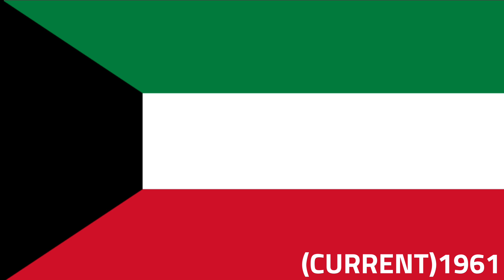Kuwait Flag Evolution Animation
Kuwait Is A Country Where The Flag Of 1961 Is Currently Flag

But Then According Kuwait In 1990 The Iraqi Army Will Demolish Kuwait
1991:Kuwaiti Army Demolishes Iraq
1998:Rebuild Of Kuwait City
2017:Gulf Cooperation Council Day🇰🇼🇦🇪🇧🇭🇶🇦🇸🇦🇴🇲
2023:Happy New Year